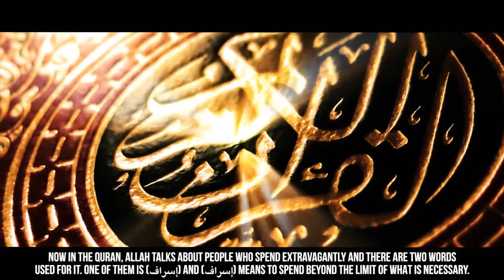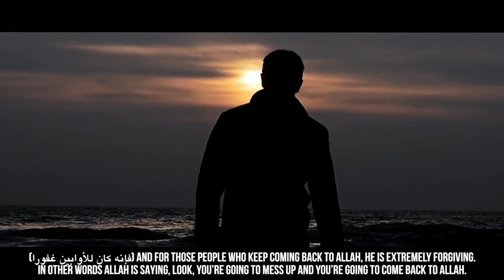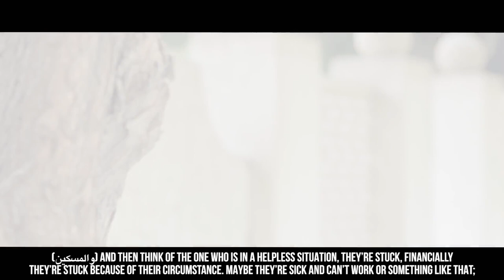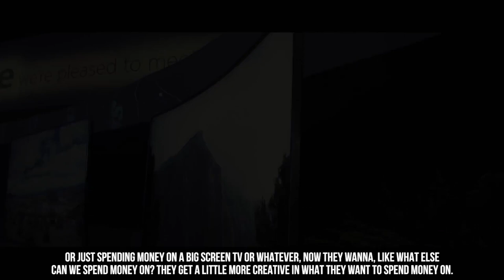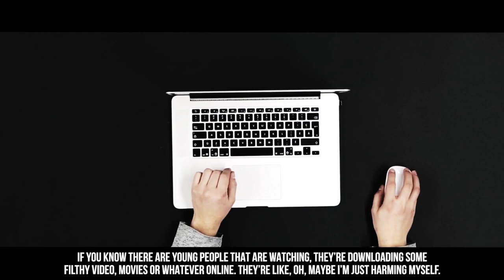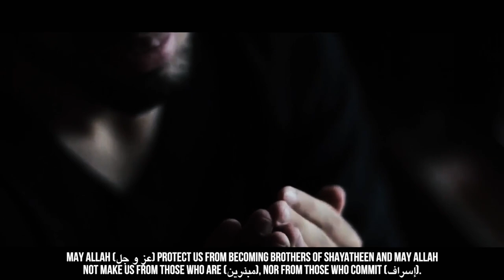THIS SIN MAKES YOU SHAYTHAN'S BROTHER!